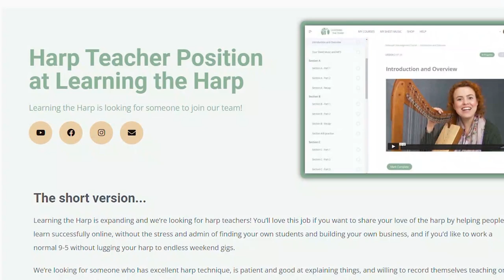Meet our new harp teacher! (Carrie's story)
It's finally time to meet her!!

3) HARP SHEET MUSIC and video courses, designed to be beautiful but easy to play

4) LET’S CONNECT!